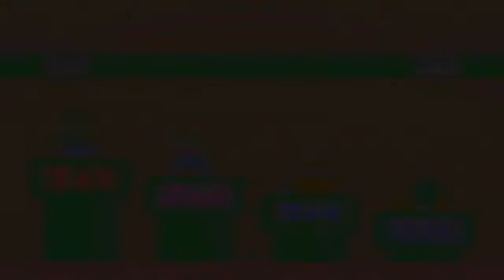Luigi Party 2: Mystery Land - Part 2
To Celebrate The Year Of Luigi I will be playing through all of the boards in Mario Party 2 as Luigi

Mystery Land (2/2)